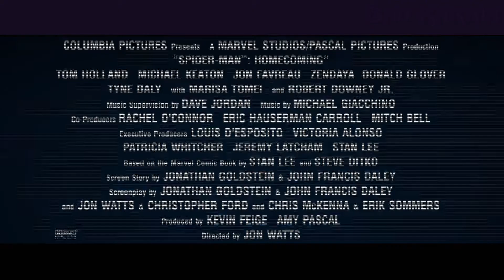Spiderman Homecoming | Spidermans New Stark Suit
Peter Parker gets to play with his new suit, courtesy of Stark (Iron Man)

A young Peter Parker/Spider-Man (Tom Holland), who made his sensational debut in Captain America: Civil War, begins to navigate his newfound identity as the web-slinging super hero in Spider-Man: Homecoming. Thrilled by his experience with the Avengers, Peter returns home, where he lives with his Aunt May (Marisa Tomei), under the watchful eye of his new mentor Tony Stark (Robert Downey, Jr.). Peter tries to fall back into his normal daily routine – distracted by thoughts of proving himself to be more than just your friendly neighborhood Spider-Man – but when the Vulture (Michael Keaton) emerges as a new villain, everything that Peter holds most important will be threatened.

Cast:
Tom Holland
Michael Keaton
Zendaya
Jon Favreau
Donald Glover
Tyne Daly
with Marisa Tomei
and Robert Downey Jr.
VFX:
Cantina Creative
Digital Domain (VFX Supervisor: Lou Pecora)
Industrial Light & Magic
Iloura, Sydney
Sony Pictures Imageworks (VFX Supervisor: Theo Bialek)
Luma Pictures
Method Studios (VFX Supervisor: Matt Dessero)
Trixter (VFX Supervisor: Dominik Zimmerle)
The Production VFX Supervisor is Janek Sirrs and the Production VFX Producer is Maricel Pagulayan.